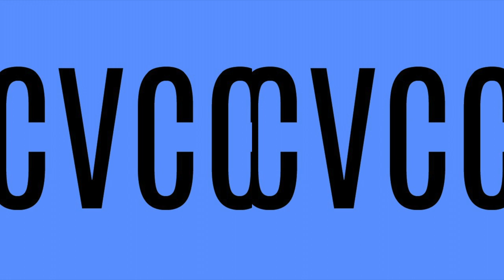very painful horrible mask sesh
never will i try to be a basic b word again